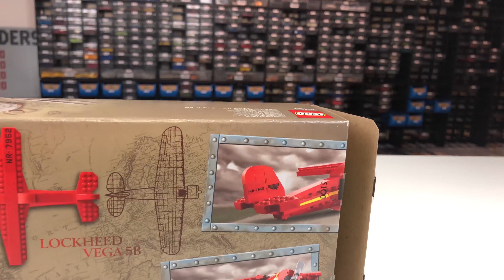ENDLICH mal wieder ein PROPELLERFLUGZEUG 🧐👍🏻 Lego 40450 Amilia Earhart Tribute Review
Spendier mir auch gern ein Stück Pizza🍕

Tipp: Werdet Fan meines BrickLink Stores. Dadurch erfahrt ihr als erstes über Änderungen des Stores und neue Produkte per Mail! 👍🏻

Zeiten:

0:00 - Intro
0:48 - Amilia Earhart
1:16 - Überblick
2:13 - Das Flugzeug
4:33 - Größenvergleich
4:57 - Der Aufsteller
5:56 - Anleitung
6:31 - Fazit
7:20 - Outro